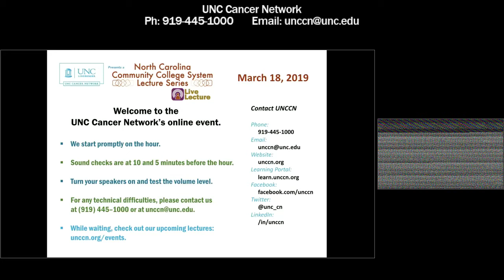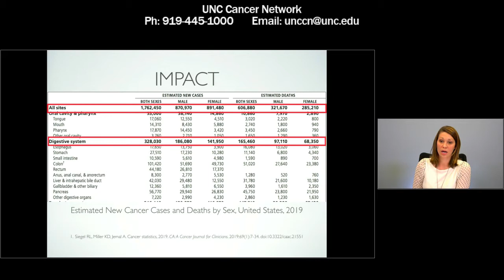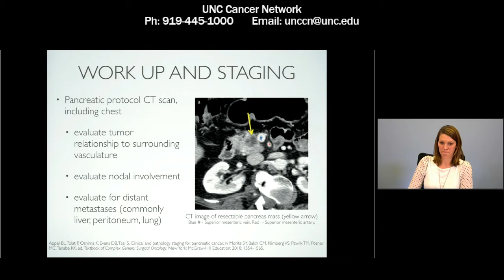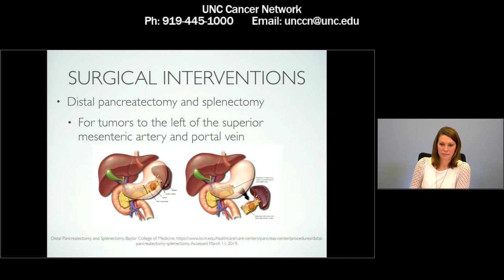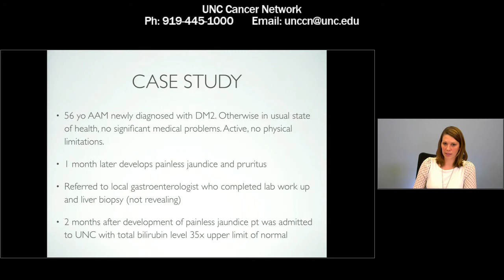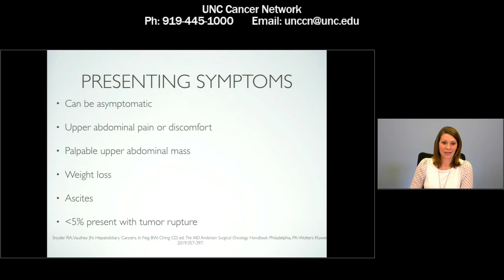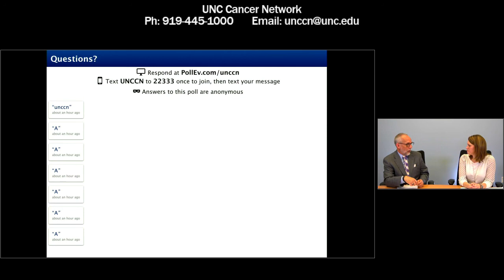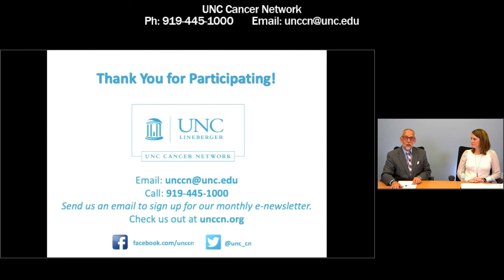GI Malignancies - J - Hurris - 20190318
Discussion of gastrointestinal cancers including risk factors, signs and symptoms, treatment and survival. Discussion will also include information pancreatic cancer and the exploration of the recent and significant increase in liver cancer. Side effects of treatment will be discussed including the emotional impact and quality of life issues.